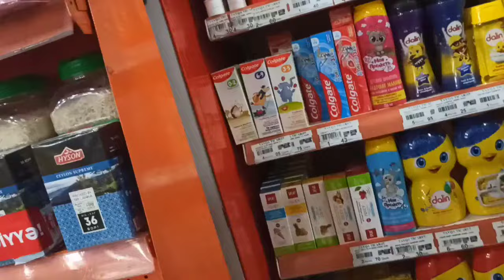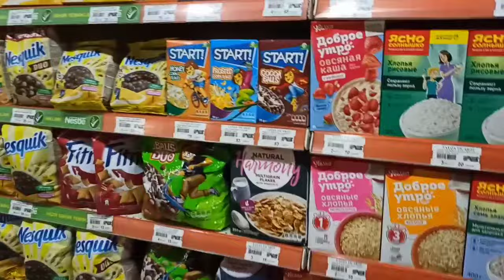Market alış-verişi❌ Təmizlik‼️ Hobbisidir❓